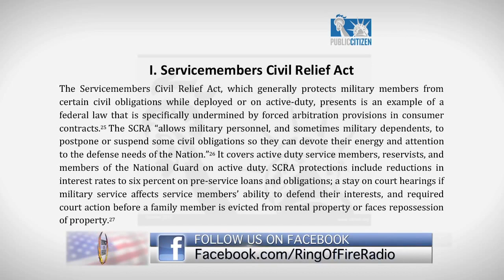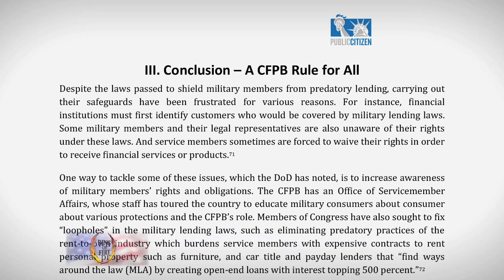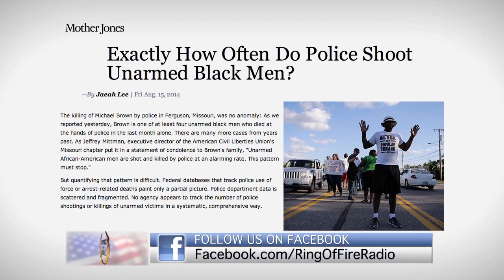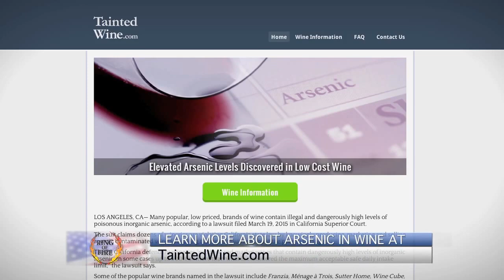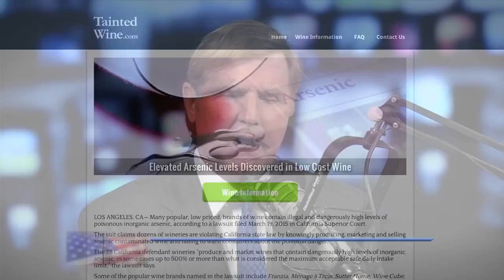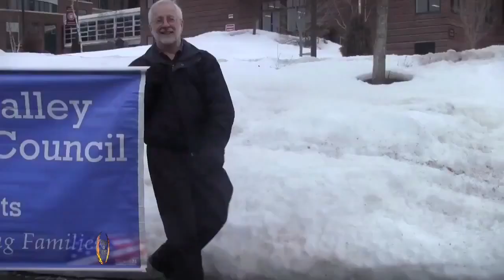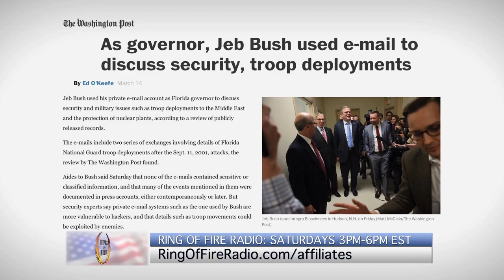Ring of Fire 3/29/15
01:00 - “Corporations Stealing From U.S. Troops.” David Haynes explains how binding arbitration agreements directed at soldiers are leaving our veterans without homes when they return from overseas combat.

09:24 - “Still No Action on Police Brutality.” Howard Nations explains why almost nothing has been done since the death of Michael Brown to reign in abusive police officers.

18:28 - “Arsenic Found In Wines.” Michael Burg will tell us about the lawsuit taking place against California wineries, where it has been revealed they are pumping high levels of arsenic into cheap wines.

26:59 - “Wisconsin’s Right To Work…For Less.” Brendan Fischer, general counsel for the Center for Media and Democracy in Madison, Wisconsin, will explain Wisconsin’s new Right To Work law.

44:49 - “The Backstory.” News with Mike Papantonio and Sam Seder.